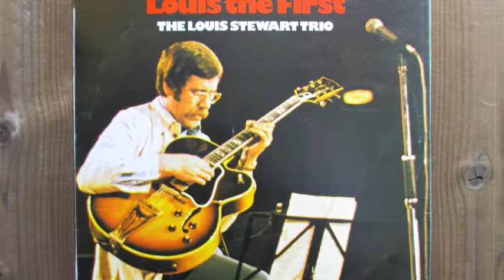Louis Stewart All The Things You Are